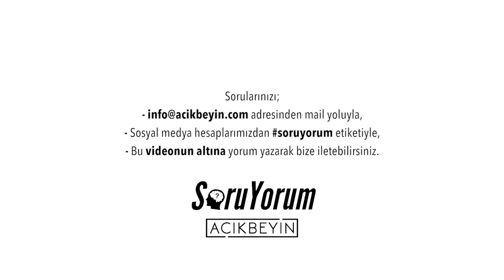SoruYorum - Gözlerimizi Kapattığımızda Görselleşen Zihnimiz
Prof. Dr. Sinan Canan, Üsküdar Üniversitesi Psikoloji Bölümü akademik asistanı Ayşe Naz Hazal Sezen ile birlikte, AçıkBeyin kanalına ve diğer değişik mecralara gelen soruları yanıtlıyor. Bu bölümde Gözlerimiz Kapattığımızda Görselleşen Zihnimiz üzerine konuştular. Herkese iyi seyirler.

SoruYorum - Gözlerimizi Kapattığımızda Görselleşen Zihnimiz videomuzu beğendiyseniz diğer videolarımıza göz atmayı unutmayın;